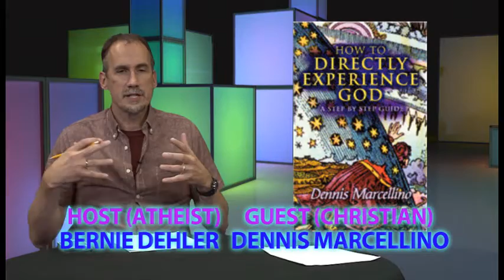1 (Dehler & Dennis Marcellino) Questions for Christians TV Show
In this series episode, Bernie Dehler (atheist) interviews Dennis Marcellino (Christian).  They discuss these 5 topics; about 10 minutes for each topic:

1. How should we interpret the Adam and Eve story in light of modern science?
2. How should we interpret the Noah’s Ark story in light of modern science?
3. Is Morality grounded in God?
4. Can one feel the presence of God?
5. Why is there something rather than nothing?  (That the universe even exists, is it evidence for the existence of God?)

Dennis is the author of numerous books:
-- "THE PROOF that God exists and the Bible is true"
-- "Why Are We Here?: The Scientific Answer to This Age-Old Question"
-- "How To Directly Experience God"
-- "The Plague Of Liberalism"
-- "Addiction Free Forever"
-- "Sweeping It Under the Drug: A Complete Book About Recreational Drugs and How to Create a Satisfying Life Without Them
-- "The Solutions""